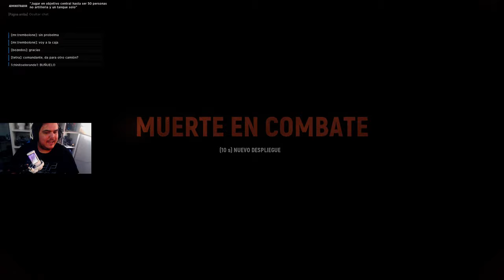¿El Mejor Subfusil de HELL LET LOOSE?